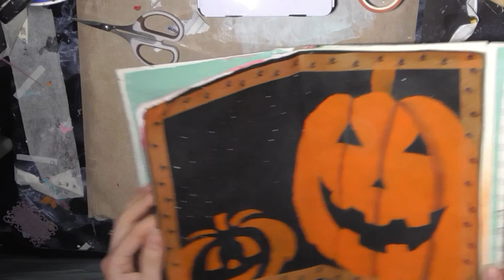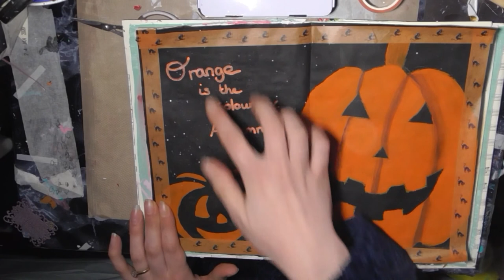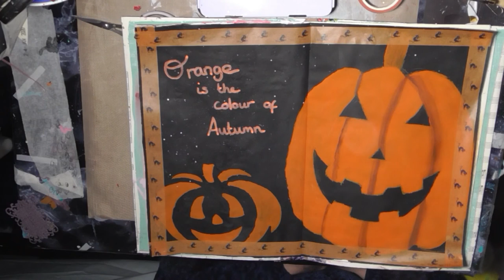Colour Journal: Orange